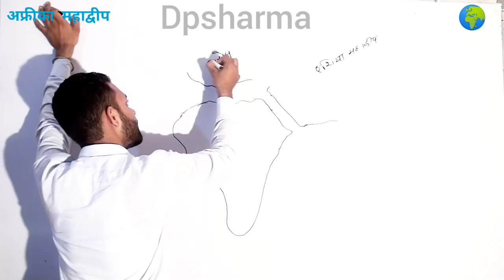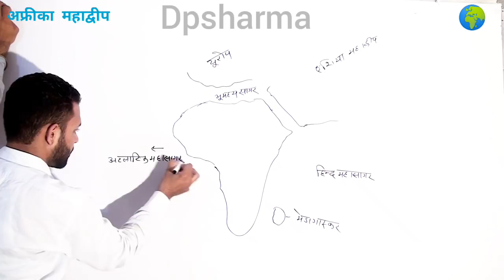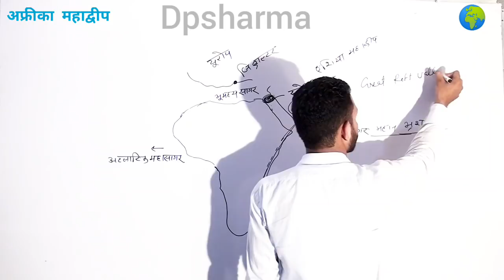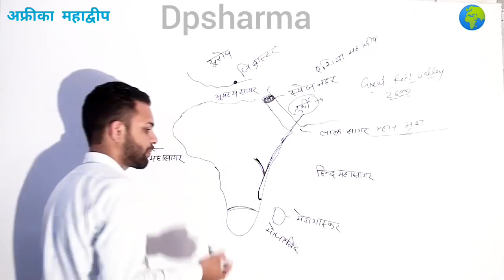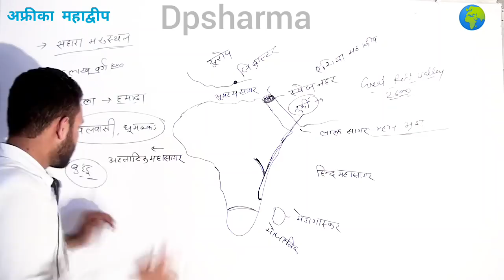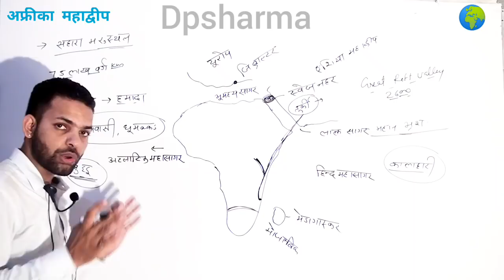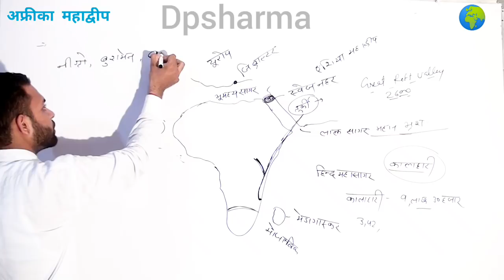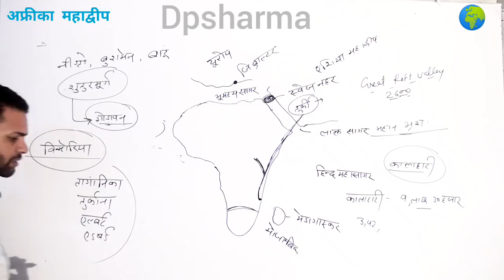अफ्रीका महाद्वीप भाग -2 👌 2nd grade ,Ras other competition exam for valuable by dpsharma